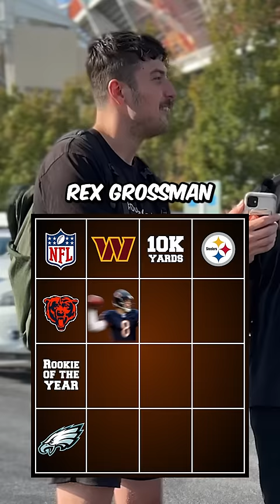This Dude CRUSHES The NFL Grid With DEEP Pulls! 🔥